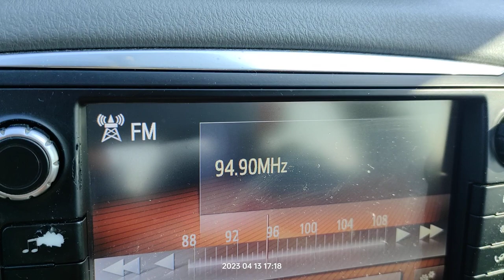FM DX reception via tropo of radio Rai 1 from Monte San Michele in Arta Greece 13/04/2023